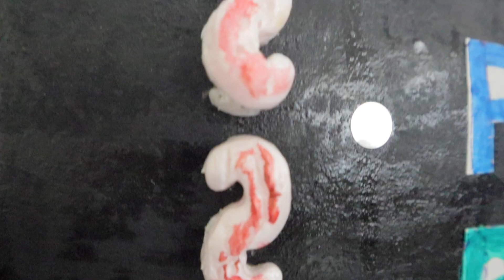How to make easter eggs | Vanitha Veedu